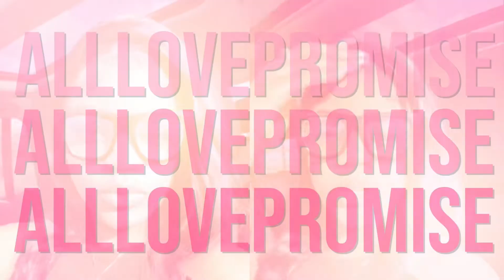Where I’ve been..? Talking about my 6 month plan + how to start a plan & stay motivated… DETAILED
I love you guys💞 there’s light at the end of the tunnel